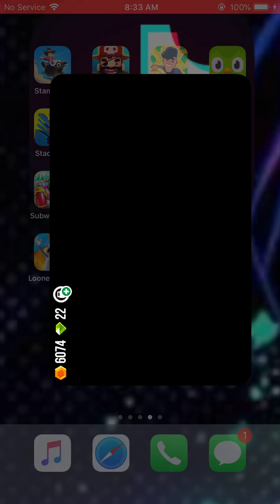C.A.T.S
i Win Everytime